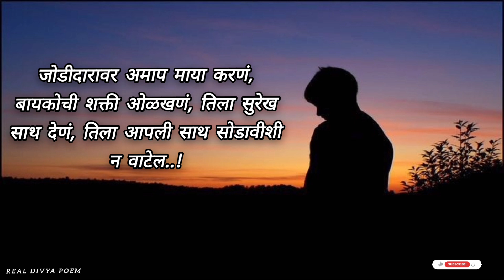Marathi heart touching poem|पुरुषार्थ..!|वपु काळे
thanks to poem writer- 🤗 वपु काळे

    असा ही असतो पुरुषार्थ
        कविता खूप मस्त आहे. नक्की बघा👍👍

Do Like 👍
Do Share 🤝
         And